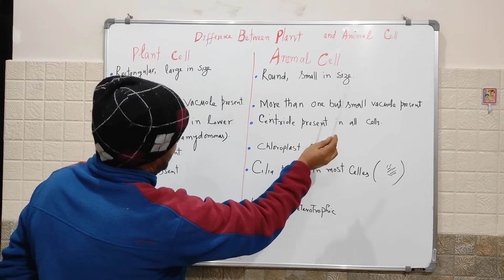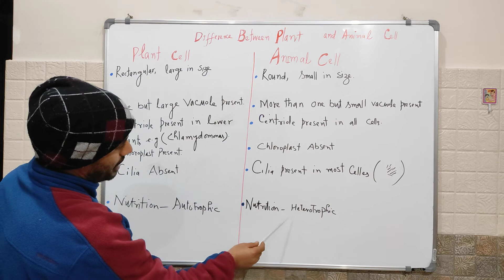Difference between Plant Cell and Animal Cell